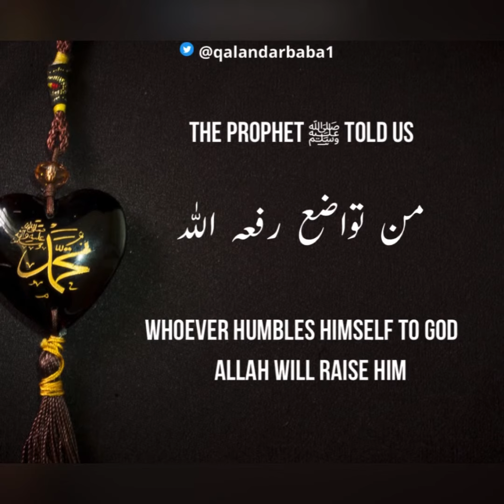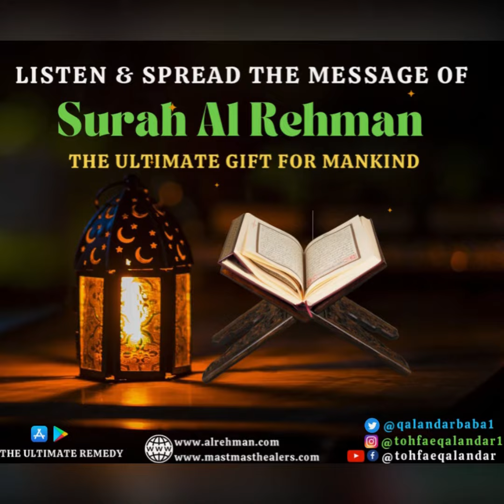Allah Al Khaafidh - The Reducer, The Abaser